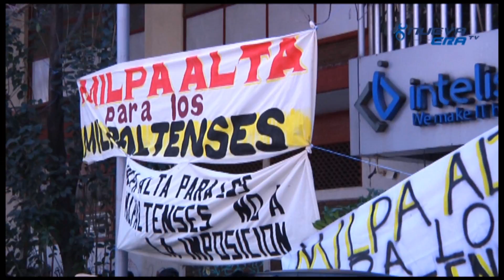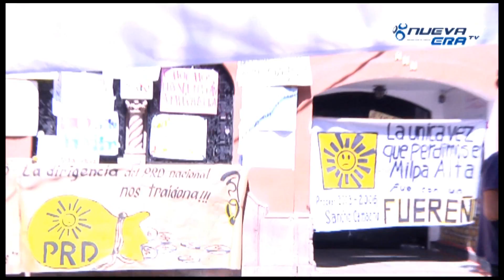Repudian a candidata de Milpa Alta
Milpaltenses repudian la candidatura de la perredista, Carmen Antuna, por no ser oriunda de esta demarcación y estar ajena a la realidad rural de los 12 pueblos. El riesgo es que, según los inconformes, de llegar a ser jefa delegacional de Milpa Alta, haga negocios millonarios que permitan la invasión de Walmart en la región | Nueva Era TV